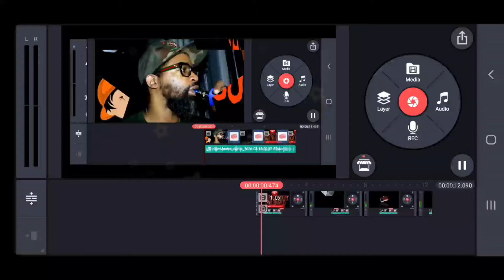SOME REAL MF COOKING 🇺🇲